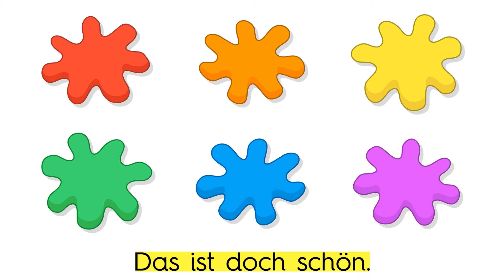Fidibus 1 - Welche Farbe ist das? | Lektion 5 (Lied)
Der Zauberrabe Fidibus und seine Freunde erleben lustige und spannende Abenteuer. Sie begleiten Grundschulkinder in die Welt der deutschen Sprache. Und so macht das Lernen Spaß!